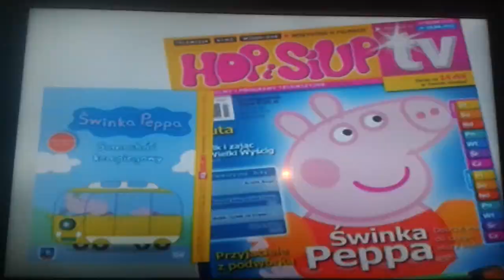Początek płyty VCD Ogrodnik Gordon (Sdt Film)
Sdt Film,Polmedia,Jawi Zapraszamy Na Film Ostrzeżenie Wyjątkowa Kolekcja ''Mini Mini Poleca'' Reklama Hop I Siup Tv Reklama Menu Vcd